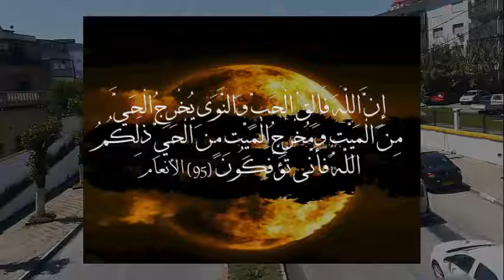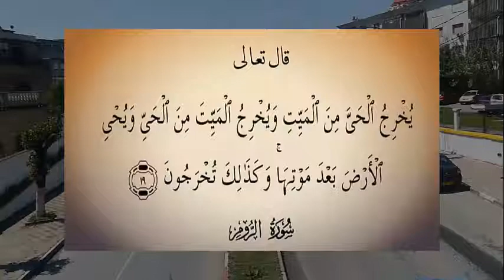معنى آية : إِنَّ اللَّهَ فَالِقُ الْحَبِّ وَالنَّوَىٰ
تدور سورة الأنعام حول عدة مواضيع هي صلب العقيدة الإسلامة مثل التوحيد وأصول الإيمان، ومن أكثر الآيات التي تُؤكّد على ذلك الآية رقم 95 من السورة؛ الأمر الذي يُفسّر سؤال الكثيرين عن معنى آية إن الله فالق الحب والنوى.

Surat Al-An’am revolves around several topics that are at the core of the Islamic faith, such as monotheism and the principles of faith. Among the verses that emphasize this is verse 95 of the surah. Which explains the question of many about the meaning of the verse that God is the breaker of love and nuclei.